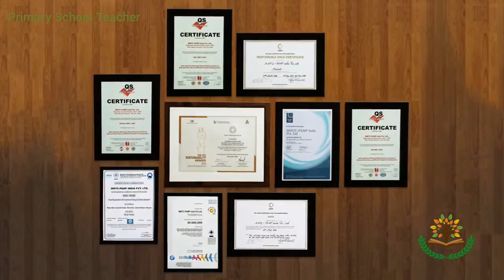MMTC- PAMP by Primary School Teacher Channel